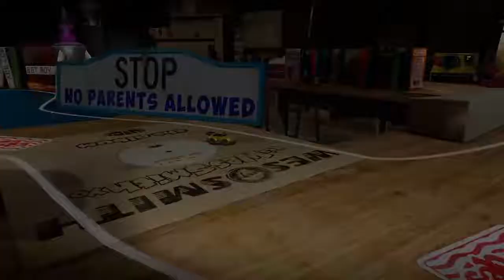TABLE TOP RACING: World Tour / GRANDE PRÊMIO PISTÃO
DIVERSÃO MASSIVA EM MICROESCALA!

Table Top Racing: World Tour é o novo jogo de corrida com alta octanagem de Nick Burcombe, co-criador do lendário 'WipEout'.

Dirija 12 carros incríveis e ajustáveis, e passe por 20 pistas de corrida no 'Modo Campeonato' e em uma infinidade de 'Eventos Especiais'.
Use 'Power Ups' e 'Rodas Armadas' exclusivas, e salte para a vitória! Jogue online em um modo de batalha para 8 jogadores e torne-se o melhor piloto de Table Top

RECURSOS PRINCIPAIS

Combate multiplayer PvP para 8 jogadores
20 pistas de corrida Table Top em 5 locais temáticos (4 rotas por local)
12 miniaturas - inspiradas em alguns dos modelos mais icônicos do mundo
8 'Armas de Power Up'
6 tipos de 'Rodas Armadas' superpoderosas
92 Corridas desafiadoras
6 modos de jogo
Mais de 20 trilhas sonoras exclusivas compostas pelo produtor de Breakbeat, Wes Smith, da Juice Recordings, San Diego

1 Jogador
De 2 a 8 jogadores
No mínimo 4GB
DUALSHOCK®4
Uso remoto
1080p Saída de vídeo em HD
Uso online (opcional)